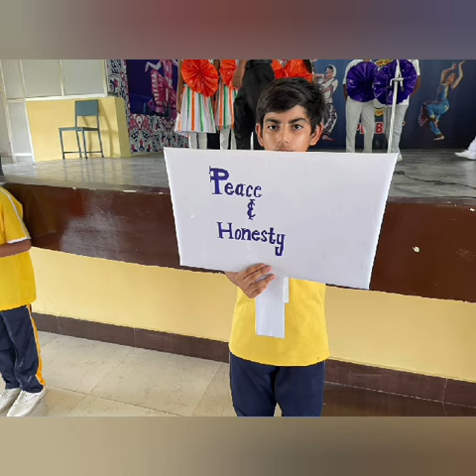Group Dance , Group Singing & Art and Craft Competition (Classes: VI TO VIII) Date: 12/08/23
NOTHING CAN DIM THE LIGHT WHICH SHINES WITHIN.